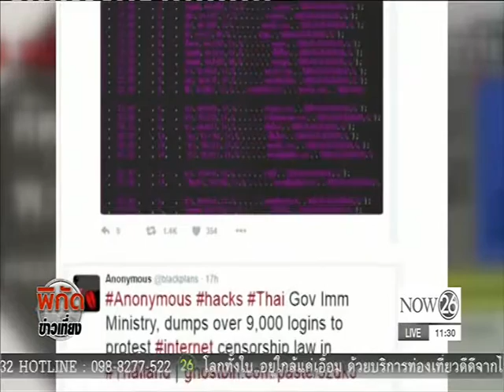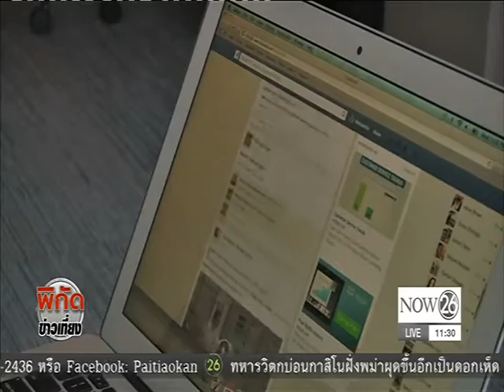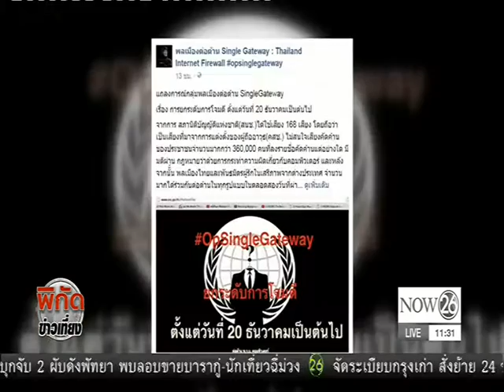News เว็บกองทัพถูกโจมตี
พิกัดข่าวเที่ยง : รับเว็บกองทัพถูกโจมตี โฆษก ทบ.ยันไม่เสียหาย-กลุ่มต้านถล่มอีก 20 ธ.ค.นี้ "NOW26" 19-12-59